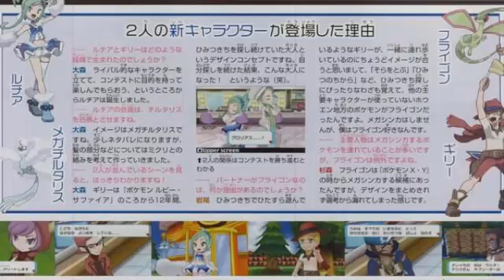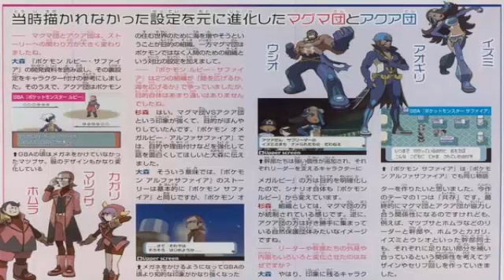[importante] La verdad sobre su megaevolucion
Esta vez es para daros toda la información sobre el porque de que Flygon no tenga megaevolucion.
Os dejo la lista de reproducción para que podáis ver más vídeos sobre Pokémon Zafiro Alfa y Omega Rubí
Más vídeos sobre Pokémon X e Y:
Twitter personal: @MGloGloria
Queréis probar a ser partner de una network os dejo la mía para que probéis